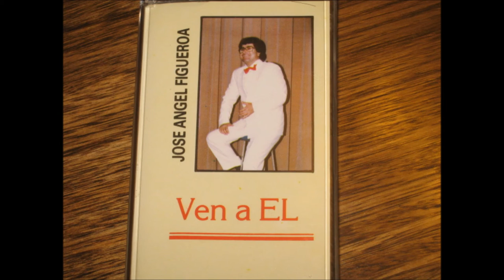JOSE ANGEL FIGUEROA 04. QUIERO DARTE GRACIAS (VERSION ORIGINAL 1985)